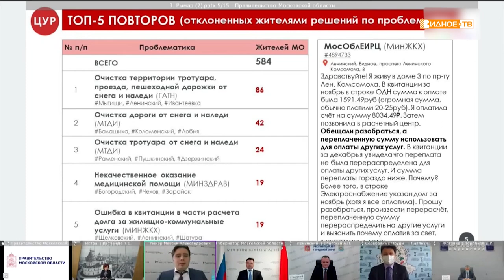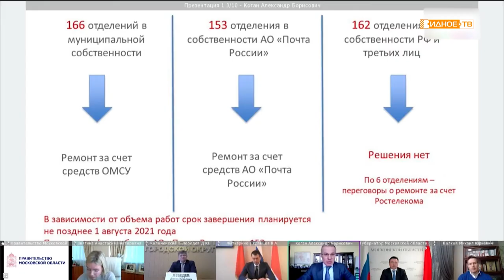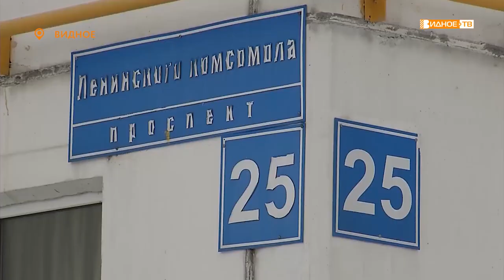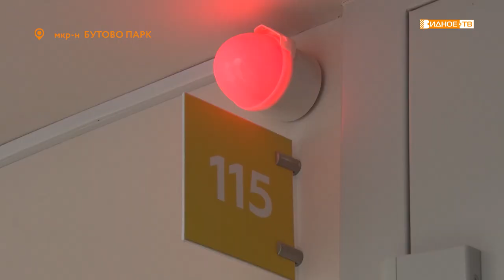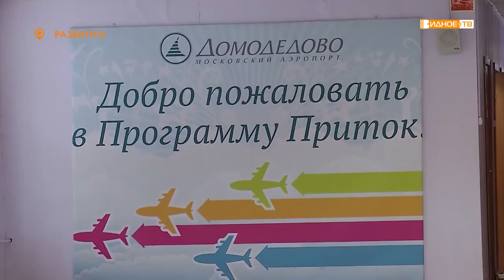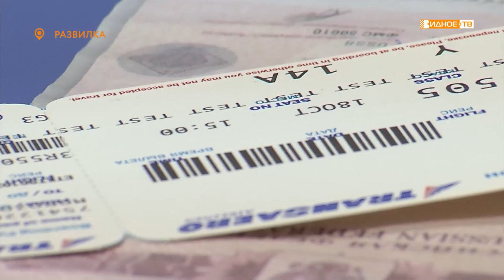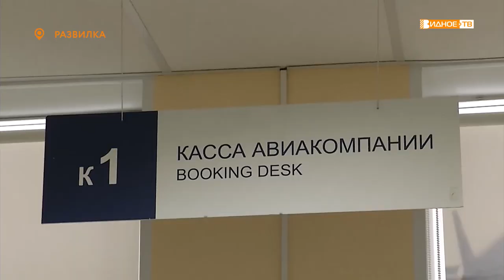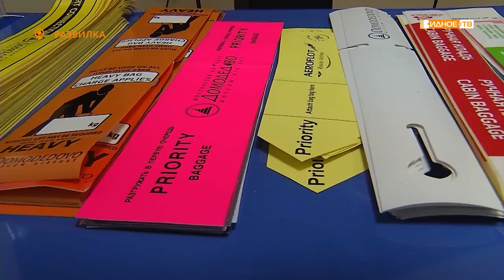Новости телеканала Видное-ТВ (20.01.2021 - среда)